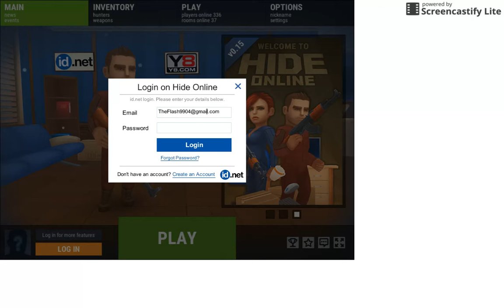I'm a flower!:Hide-online#3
If you guys need anymore spots just comment down bellow!